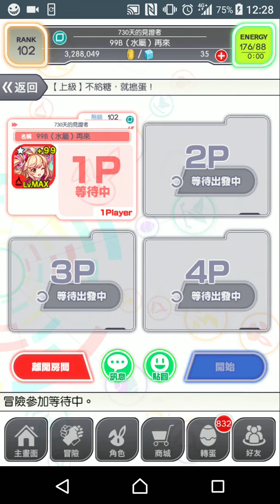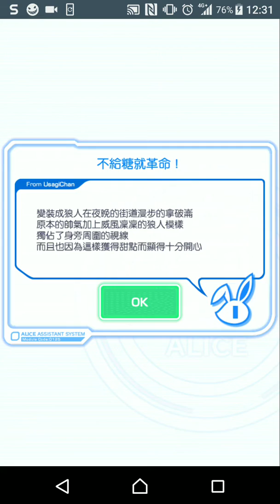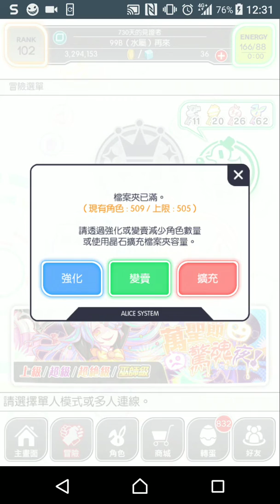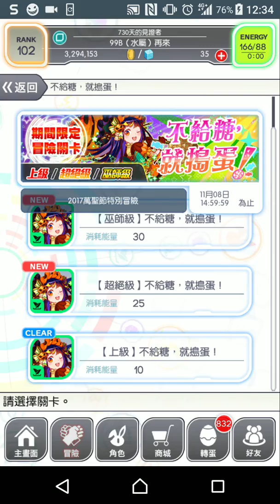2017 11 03